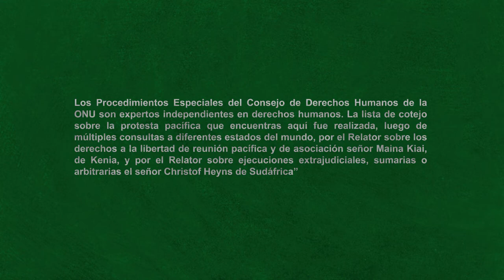Protesta Pacífica 10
El Estado tiene la obligación de proporcionar recursos adecuados, efectivos y rápidos a las personas cuyos derechos se hayan vulnerado en el contexto de una protesta pacífica. ListaDeCotejo ProtestaPacífica Mira más aquí